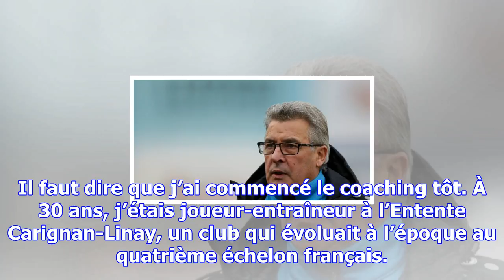Michel leflochmoan : «là, il me manque l’essentiel»